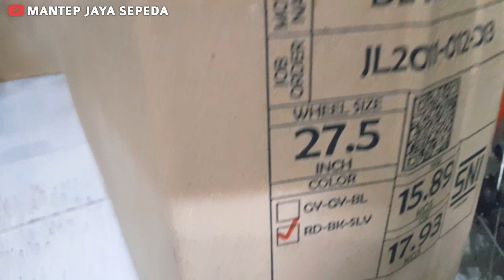Sepeda MTB UNITED DETROIT 1.0